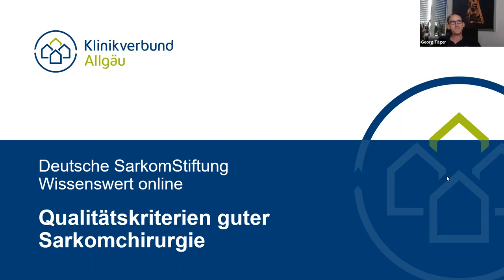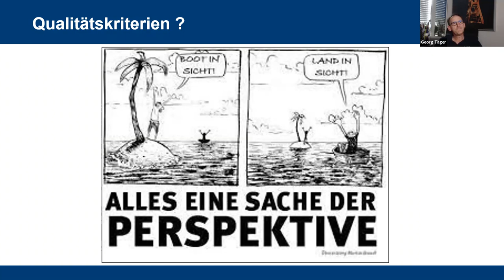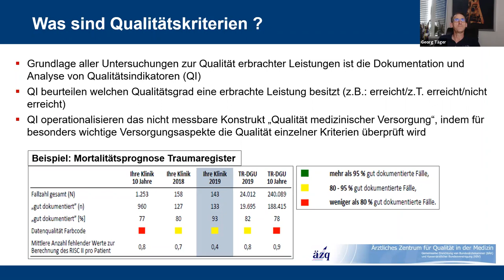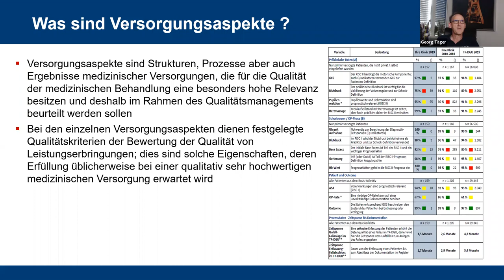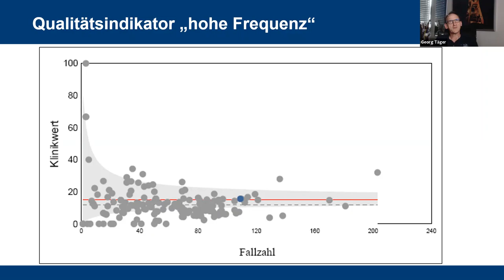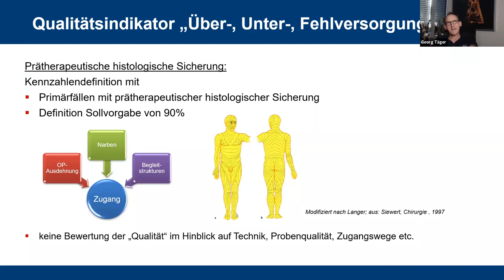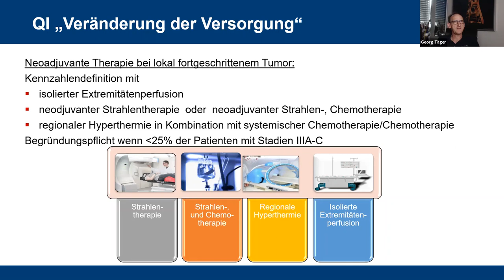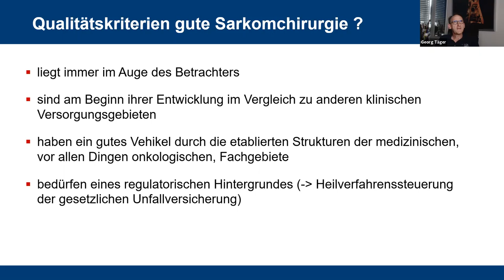Online-Seminar 2021: Qualitätskriterien guter Sarkom-Chirurgie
In unserem Online-Seminar der Reihe "WissensWert" vom 6. Juli 2021 ging es um „Qualitätskriterien guter Sarkom-Chirurgie", vorgestellt von dem Sarkom-Experten Professor Dr. Georg Täger, Klinikverbund Allgäu und WTZ Essen.